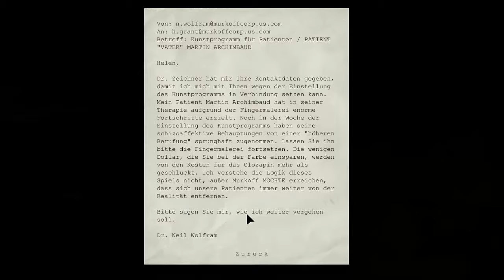Outlast - Folge 05 [Deutsch/German] HD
Wir sind in einer Art Gefängnistrakt gelandet und dort treffen wir ziemlich düstere gestalten naja so ziemlich alles in diesem Spiel ist düster aber zwei Jungs gehen mir nicht aus dem Kopf ob die noch eine größere Rolle spielen werden wer weiß wer weiß...

Viel Spaß.

Gruß
KlickPlayGames Team